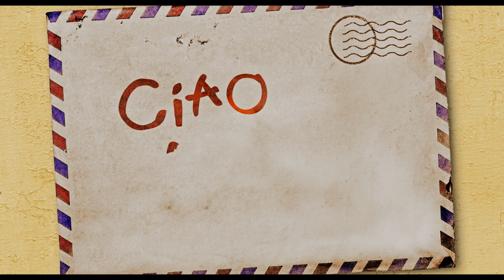Pixar's Ciao Alberto | Original Short | Official Trailer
Back in Portorosso, Alberto has been making quite a splash as Massimo’s employee. 🏖 🌊 Stream Disney and Pixar’s all-new Original Short CiaoAlberto on November 12 on Disney+. 🐟